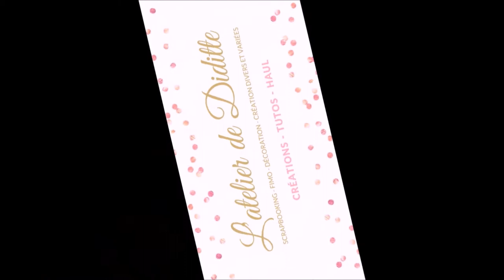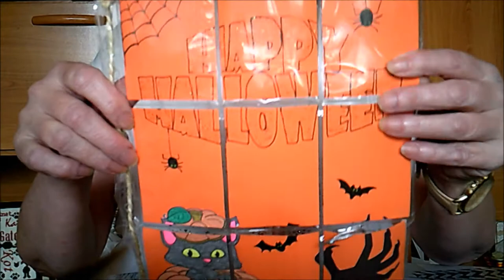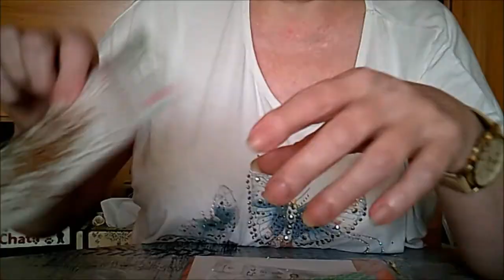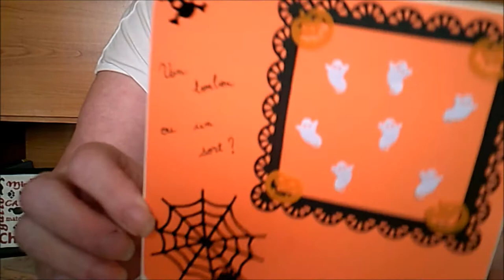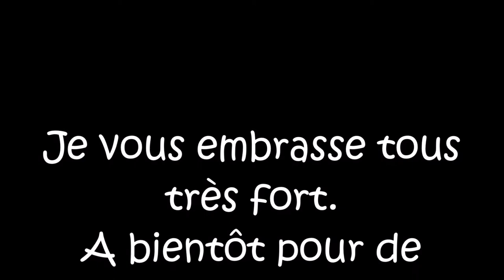Pocket Letter Halloween reçu de Laeticia